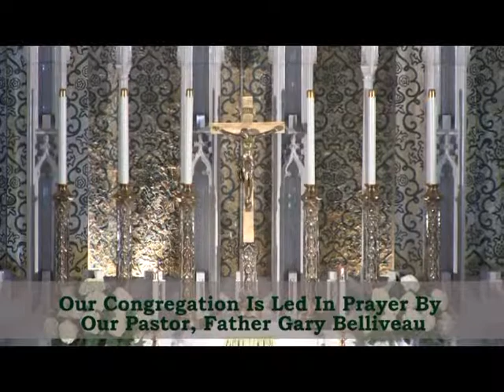The Catholic Mass Hour - August 24, 2014